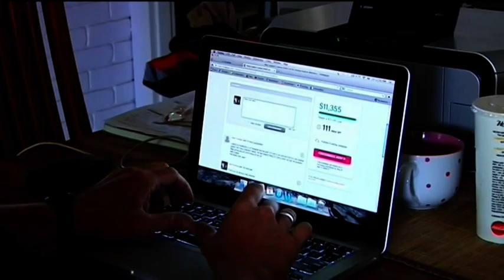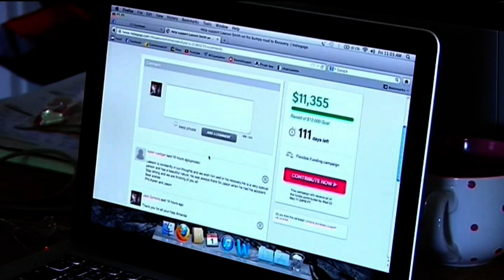Lawson Smith needs our Help...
On Christmas day of 2012, Lawson fell off his Skateboard and hit his head on the pavement .  He was rushed to Royal Perth and underwent Immediate Surgery to relieve the bleeding and pressure in his brain.

It's now February the 7th and Lawson Is slowly making progress. A group of his friends have set up an Fundraising account to help him get the attention, support and finance he needs to make a full recovery. If you would like to help by making a donation of any size then please just follow the prompts